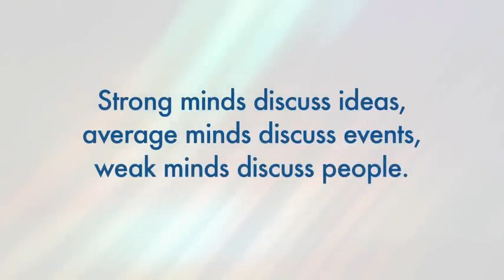Mentally Strong Kaise Bane? By Sandeep Maheswari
Mentally Strong Kaise Bane? | Very Powerful Motivational Video By Sandeep Maheswari